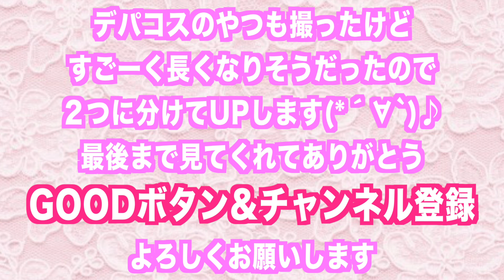♡オススメ♡赤リップ♡〜プチプラ編💄〜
次はデパコス編です( ͡° ͜ʖ ͡°)♡
参考にしてもらえたら嬉しいです！！！

Twitterでこんな動画が見たい！この商品のレビューをしてほしい！
などなど・・リクエストのリプライも気軽にしてね♪( ´θ｀)ノ

↑ 使ってね♡　お待ちしております！！

〒１０６－６１３４
UUUM株式会社　新希咲乃 宛